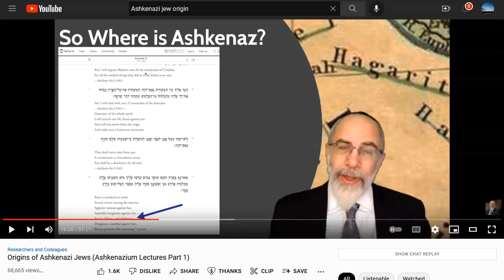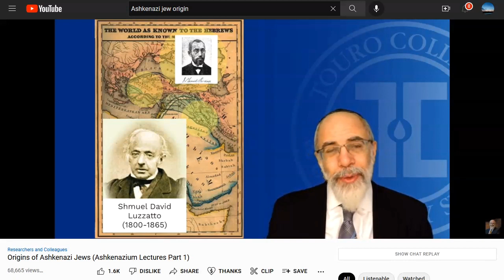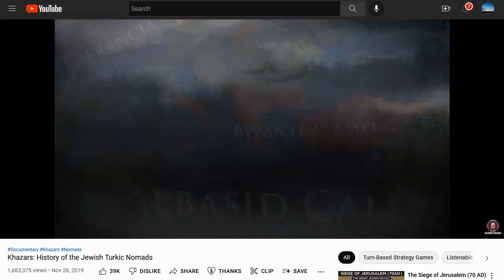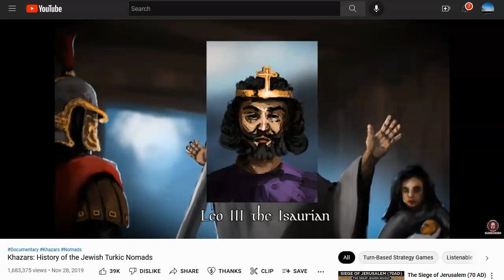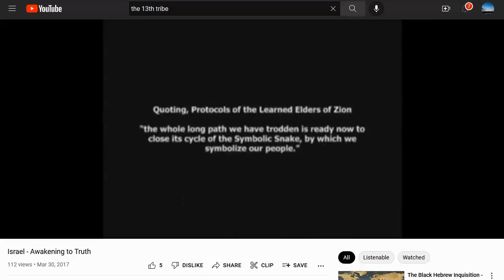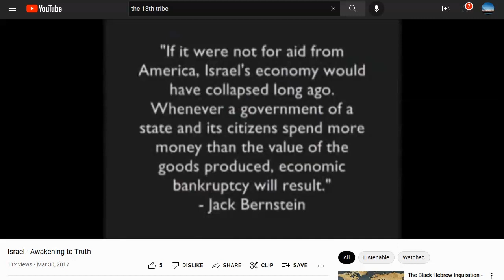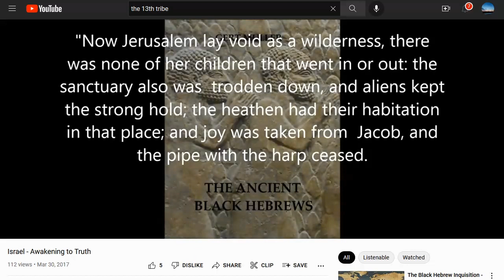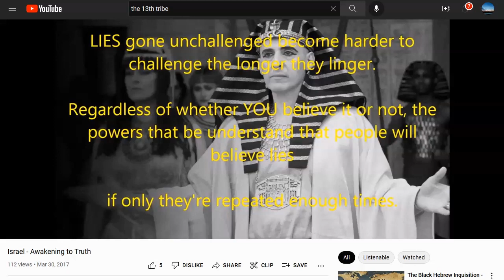The True Origin of the Ashkenazi Explained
Who were the Ashkenazi? What happened to them? Where did they go? You don't have to be Sherlock Holmes to put these puzzle pieces together.